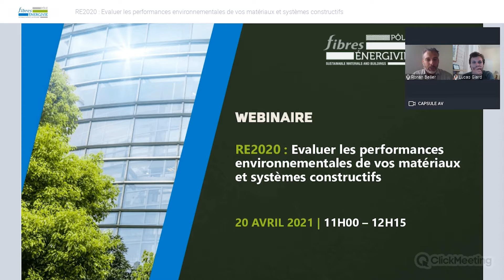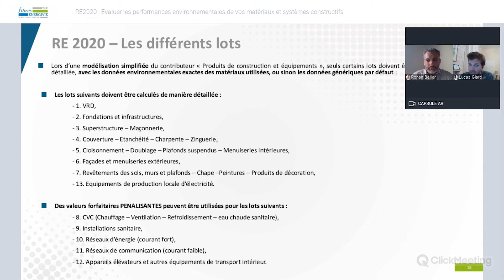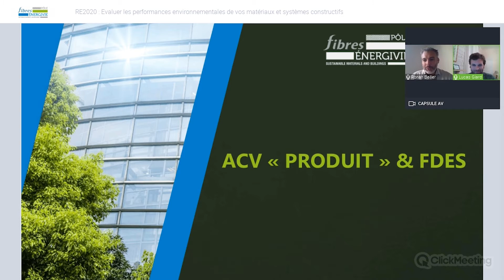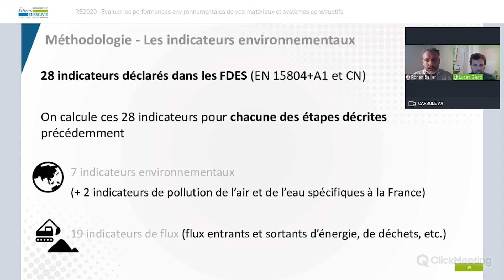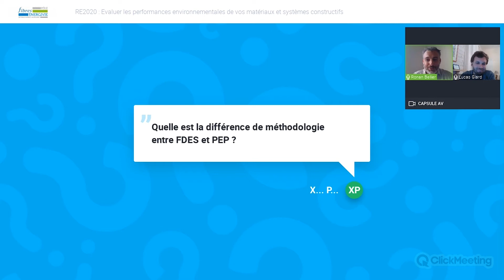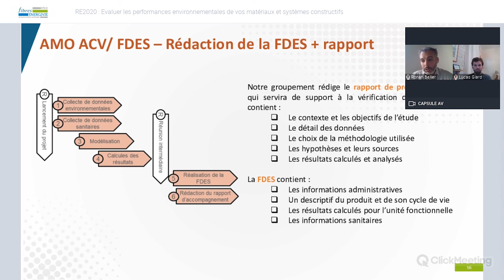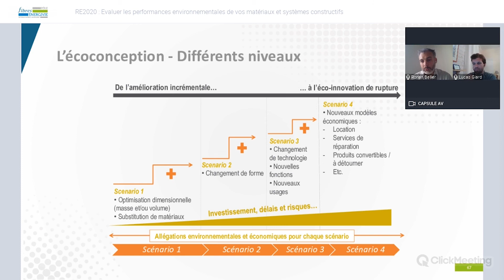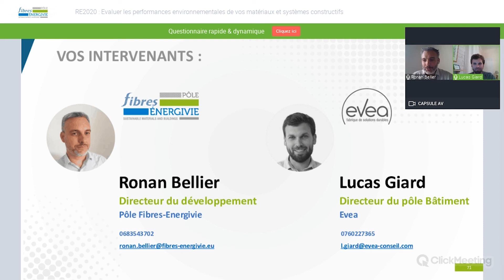RE2020 : Evaluer les performances environnementales de vos matériaux et systèmes constructifs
Lorsque la nouvelle réglementation environnementale (RE2020) entrera en vigueur en janvier 2022, l’impact carbone des matériaux / équipements / systèmes constructifs qui composent le bâtiment seront calculés sur la base d'une Analyse du Cycle de Vie (ACV) et des Fiches de Déclaration Environnementale et Sanitaire (FDES) associées.

Quels en sont les enjeux ? Comment évaluer l’impact environnemental des matériaux et équipements qui composent le bâtiment ?

Le pôle Fibres-Energivie en collaboration avec Evea vous y répond lors de ce webinaire organisé le 20 avril 2021.

N'hésitez pas à prendre contact avec nous ! Nous pouvons vous mettre en relation avec les intervenants de ce webinaire.

● PÔLE FIBRES-ENERGIVIE ●